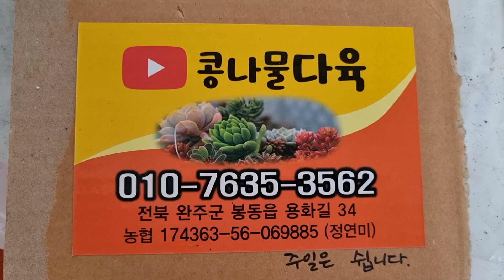멋진모습 뿜뿜,가성비짱다육 화분채배송 010-7635-3562택배문자주문 콩나물다육